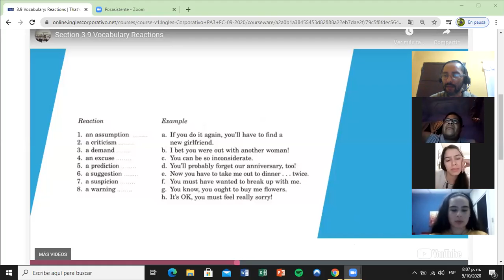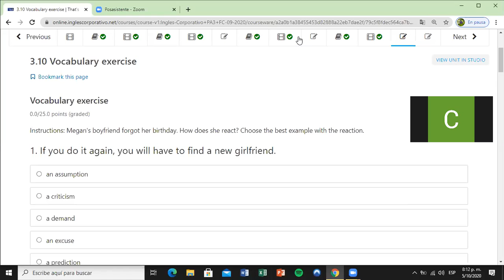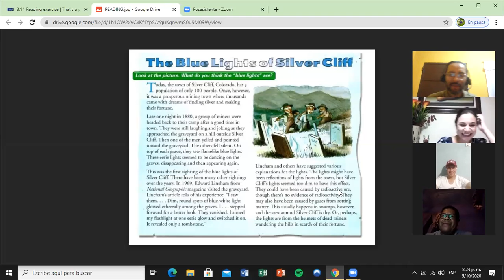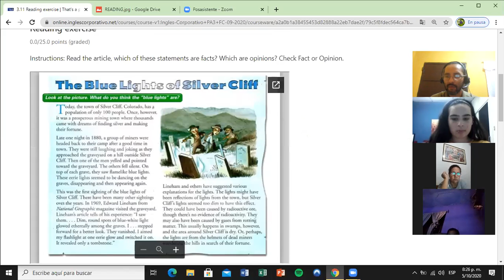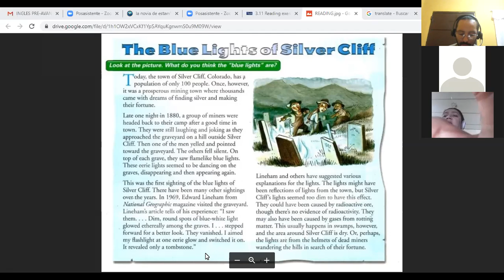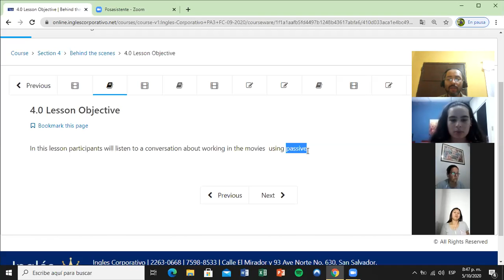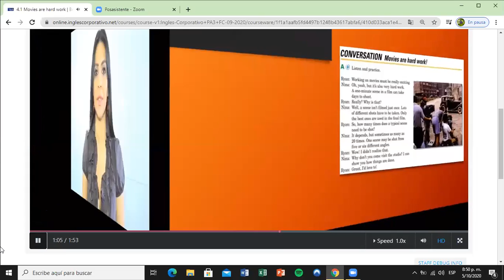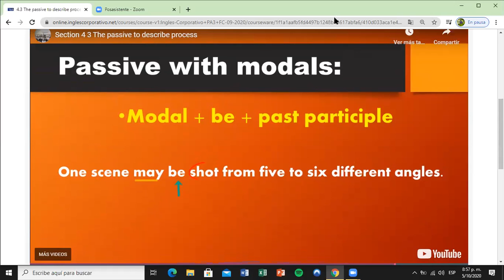Ingles Corporativo- Day 9 Reading